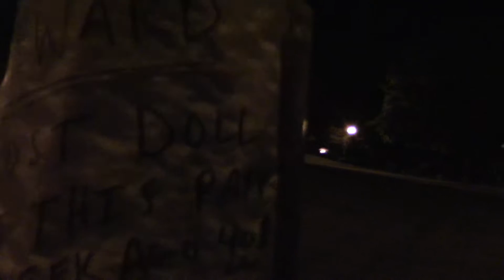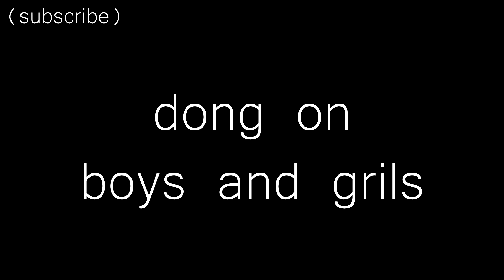155/365 - park time feat. lost doll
A good ol' classic park adventure.
155